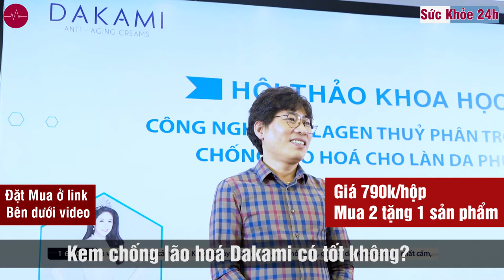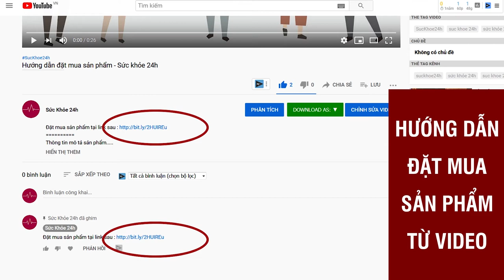Dakami - Kem chống lão hoá Dakami có tốt không?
Dakami là kem chống lão hóa hàng đầu Việt Nam với thành phần tự nhiên an toàn cho da, giúp bạn xóa mờ nếp nhăn, lấy lại làn da như tuổi 20. Sản phẩm có giá 790.000VNĐ/ hộp.
Dakami là kem dưỡng da chống lão hóa với thành phần chiết xuất hoàn toàn tự nhiên, sản xuất theo công nghệ hiện đại tiên tiến bao gồm:

- Nano Collagen được mệnh danh là “Thần dược” cho làn da lão hóa có tác dụng tái tạo da, phục hồi da hư tổn cho chị em phụ nữ. Công nghệ tiên tiến giúp da nhanh chóng phục hồi hư tổn, Các hạt Collagen dạng Nano được sản phất có độ thích ứng cao kích thích và nuôi dưỡng da tự nhiên. Tùy theo từng tình trạng da mà hoạt tính linh hoạt của sản phẩm sẽ thấm sâu và điều trị đến từng tế bào.
- Collagen Nano thích hợp cho mọi loại da. Với các công dụng như giữ độ ẩm cho da, cải thiện khả năng đàn hồi tự nhiên cho da, giúp da mịn màng và săn chắc; làm giảm nếp nhăn và phòng ngừa sự hình thành nếp nhăn mới, làm mờ các vết sẹo đặc biệt là sẹo trứng cá; làm chậm quá trình lão hóa da; khắc phục các vết rạn trên da đối với phụ nữ có thai và sau khi sinh con.
- Vitamin E, Vitamin C: Giúp tái tạo làn da, làm trắng da, tránh các tác động từ môi trường và tia cực tím, giảm nếp nhăn, thâm nám Tinh dầu Jojoba : Cung cấp màng chắn giữ ẩm lâu dài, ức chế và loại bỏ các gốc tự do gây ra sự lão hóa
- Tinh dầu nho: Chứa chất chống oxi hóa cao, tác dụng siêu việt ngăn ngừa lão hóa, cảithiện các vấn đề về da như nếp nhăn, chân chim, rãnh cười,...
-  Lô hội: Khả năng khóa ẩm tuyệt vời, giúp giữ ẩm, táo tạo và phục hồi làn da. Giảm thiểu và ngăn ngừa dấu hiệu lão hóa.

Được nghiên cứu từ mục tiêu ban đầu hướng tới đối tượng người nổi tiếng với công việc bận rộn, thời gian làm việc liên tục, vì thế Dakami dựa trên yếu tố dễ dàng tiện lợi, sử dụng nhanh chóng bằng cách:

Bạn chỉ cần bôi 2 lần 1 ngày, sáng và tối sau khi rửa mặt sạch sẽ.

Hãy thử và cảm nhận Dakami theo cách của bạn!
Bạn nên sử dụng kem chống lão hóa Dakami theo đúng hướng dẫn sử dụng để giúp phát huy hiệu quả tối đa. Sau 1 liệu trình bạn sẽ sở hữu làn da khỏe khoắn, sáng mịn, các dấu hiệu lão hóa được cải thiện ít nhất là 70%

So với các sản phẩm được bày bán tràn lan trên thị trường, kem chống lão hóa Dakami ghi điểm không chỉ bởi được sản xuất trên công nghệ hiện đại, có nguồn gốc xuất xứ rõ ràng, đảm bảo độ an toàn, hiệu quả cao, chi phí thấp, không tác dụng phụ mà đây còn là một trong số ít các sản phẩm dưỡng da được Sở Y Tế chứng nhận về độ an toàn và hiệu quả.
ĐẶT MUA NGAY
Giá 790k/ hộp
MUA 2 HỘP DAKAMI
Tặng 1 trong 3 sản phẩm
- 1 SERUM DAKAMI
- 1 NƯỚC HOA HỒNG DAKAMI
- 1 KEM DAKAMI